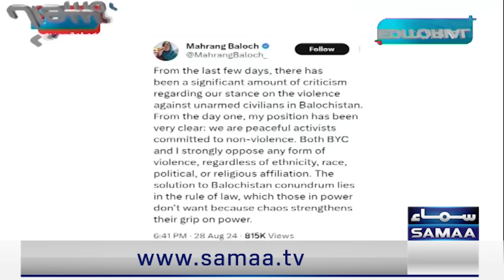Can Negotiations with Baloch Leaders Happen Again? | Absar Alam Got Angry During Live Show | SAMAA